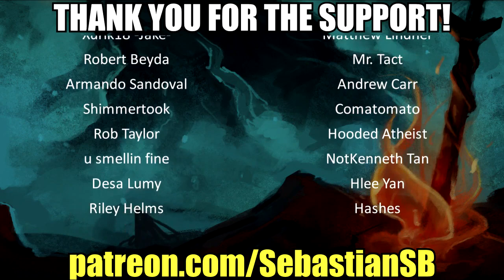Let's Play Tyranny Part 5 - Barik & Lantry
Game Description:

Title: Tyranny
Genre: Adventure, RPG
Developer: Obsidian Entertainment
Publisher: Paradox Interactive
Release Date: Nov 10, 2016

In Tyranny, the grand war between good and evil is over – and the forces of evil, led by Kyros the Overlord, have won. The Overlord’s merciless armies dominate the face of the world, and its denizens must find their new roles within the war-torn realm... even as discord begins to rumble among the ranks of Kyros’ most powerful Archons.

Players will experience the new world order under the Overlord in a reactive role-playing game (RPG), interacting with the populace as a powerful Fatebinder in the Overlord’s forces -- roaming the lands to inspire loyalty or fear as they bring control to the last holdouts of the Tiers.

Main Features:

Branching, unique stories in an original setting: The battle between good and evil has already taken place, and evil stands victorious

Choices matter –  make world-altering decisions with far-reaching consequence: As a Fatebinder in the Overlord’s army you wield a vast amount of power in the occupied lands of the Tiers. Will you use that to inspire stability and loyalty, will you be feared, or will you seek your own power?

Challenging, classic RPG combat: Tactical real-time-with-pause combat with new party-driven mechanics and modern presentation

A rich original setting: Not just another “hero’s journey” -- Tyranny turns the archetypal RPG story on its head and allows players to explore a new take on good and evil

ARCHON EDITION & OVERLORD EDITION

REVIEWS

“Consider Tyranny highly recommended and one of the best RPGs of the year.”
9/10 – MMORPG

“Tyranny isn't just about the triumph of evil: it is the triumph of role-playing games.”
9/10 – Wccftech

“Tyranny offers a unique RPG experience where the standard good vs evil format is turned on its side.”
4/5 – HardcoreGamer